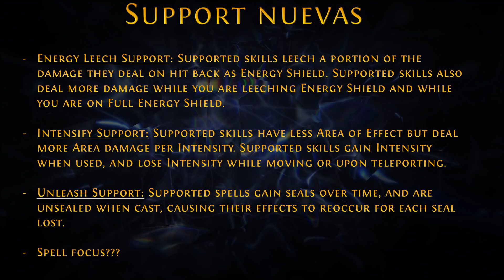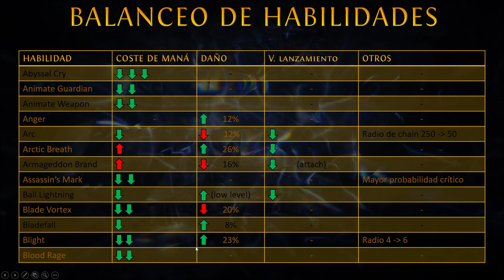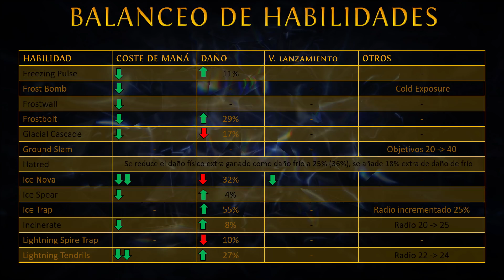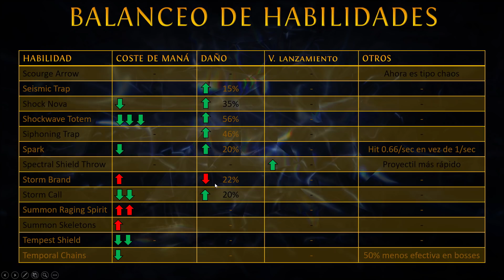PoE - Análisis notas del parche 3.6 (Synthesis)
En este video realizaremos un análisis del parche 3.6 de Path of Exile con un recorrido visual de todos los cambios más significativos que se van a producir en habilidades, objetos únicos, clases ascendidas, cambios en el árbol de habilidades y otros aspectos del juego.

Os dejo los enlaces a las notas completas del parche en la web de path of exile:

Adicionalmente, mientras realizaba el vídeo, se ha publicado la información completa de las nuevas gemas, podéis verlas